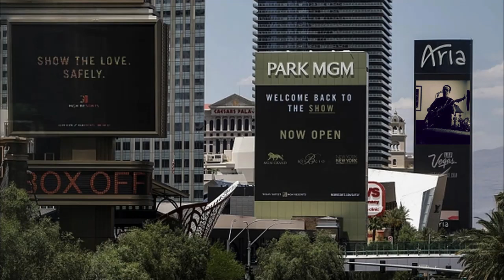My Way - Rehearsal in FortMohave Reel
BREAKFAST WITH BILLY: My Way - Rehearsal in FortMohave Reel. Enjoy!

Billy Kay